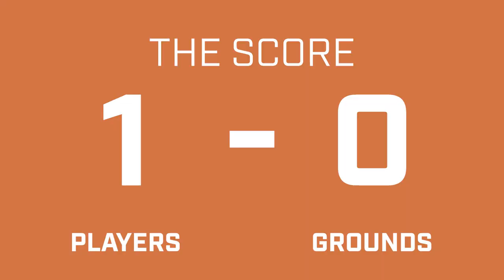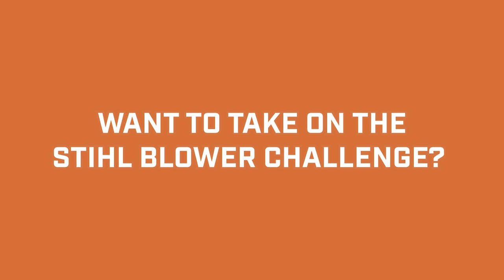STIHL Blower Challenge | Players v Tigers Grounds Team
Joe Browning, Nic Dolly, Will Hurd and Harry Simmons take on members of the Tigers grounds staff in the STIHL Blower Challenge.

Watch to see who came out on top!